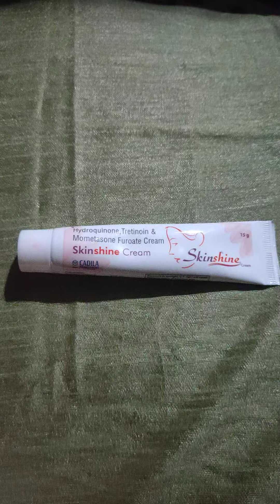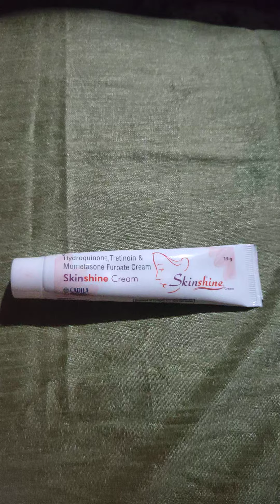Skinshine cream का नुक्सन और फायदे हिंदी में